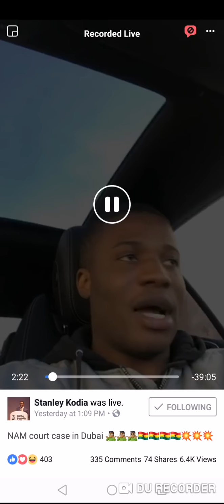DEEP SECRETS ABOUT NANA APPIAH MENSAH DUBAI ISSUES